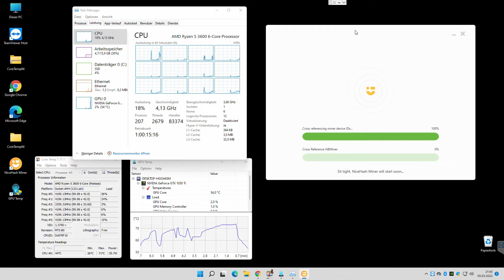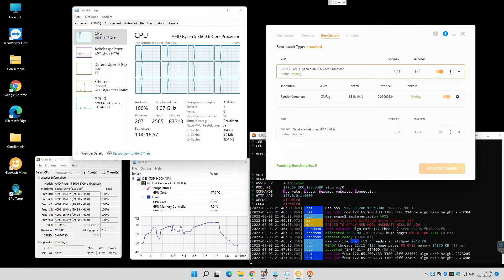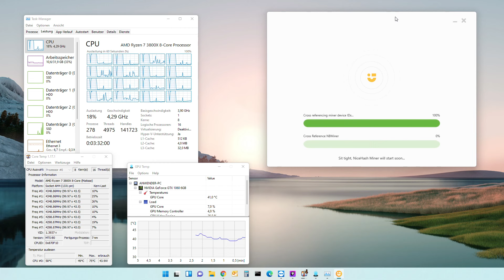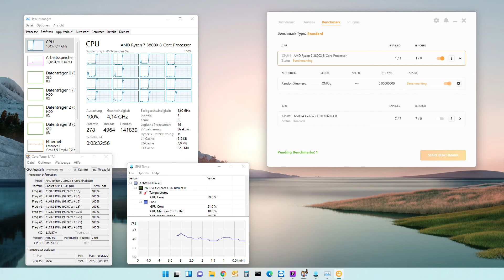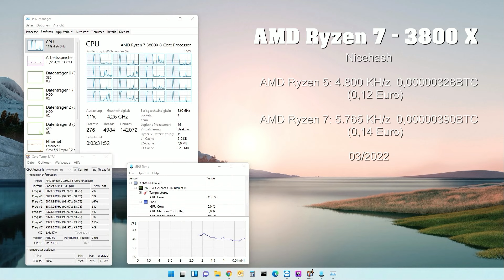CPU Mining 2022 AMD Ryzen 5 3600 / AMD Ryzen 7 3800X Performance Review with Nicehash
CPU Mining 2022

with AMD Ryzen 5 3600
and  AMD Ryzen 7 3800X

Performance Review with Nicehash BTC and Euro 03/2022